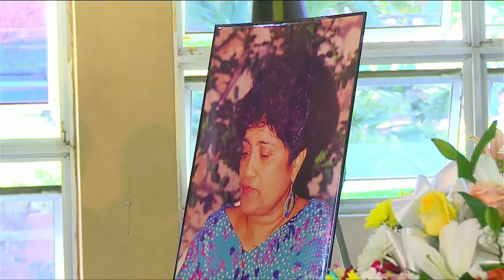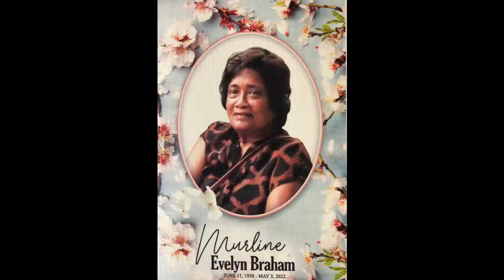Thanksgiving Service Celebrating the life of Murline Braham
Tuesday, May 10, 2022 at 11am